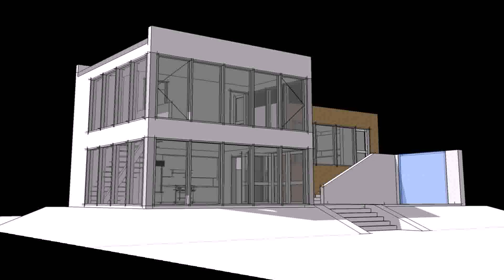Small Contemporary Beach House Plans - Gif Maker DaddyGif.com (see description)